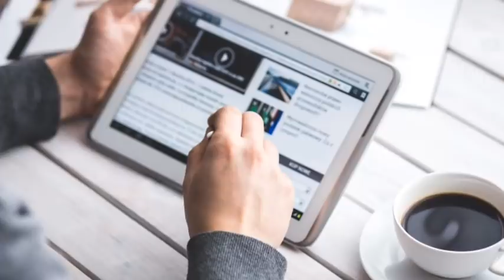kalia yojana 3rd Phase Money transfer date||17 november 2020||heavy to heavy rain odisha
Video About-

                                   JAY JAGANATHA